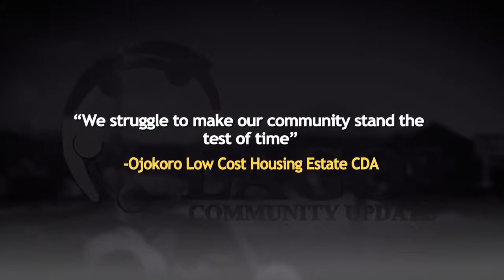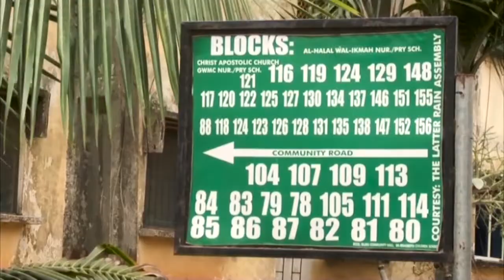LCU17B - Special report on Ojokoro Low Cost Housing Estate Community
"We struggle to make our community stand the test of time" - Ojokoro Low Cost Housing Estate Community Development Associations